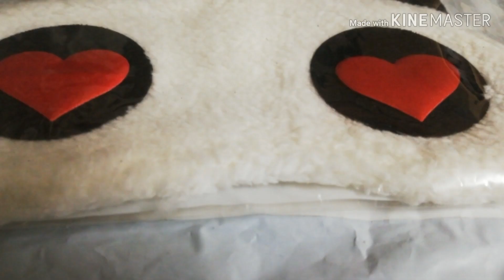SALAD DIP WITH TINDORA (దొండకాయ పచ్చడి సలాడ్ తో పాటు తినడానికి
COCONUT oil

# RECIPES